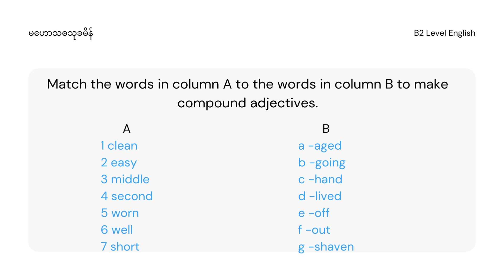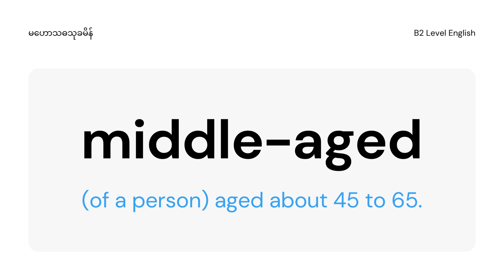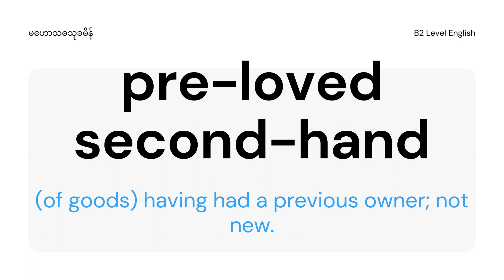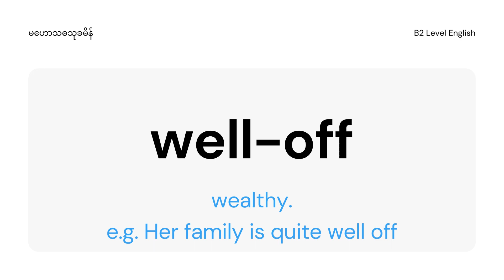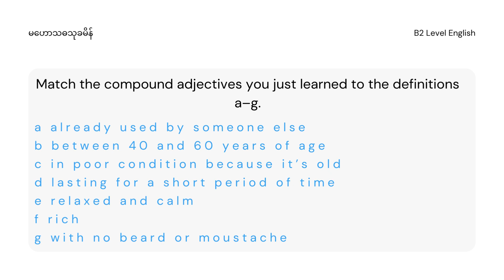Compound Adjectives |B2 Level English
intermediate Level ရှိသူများ အချိန်လေးပေးပြီး ကြည့်ကြည့်ပါ အင်မတန် အကျိုးထူးပါလိမ့်မယ်